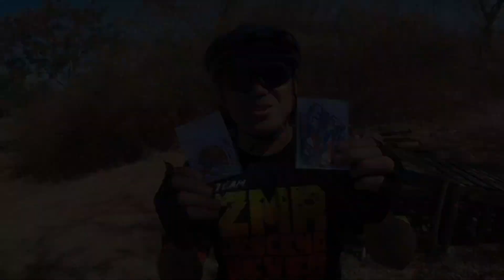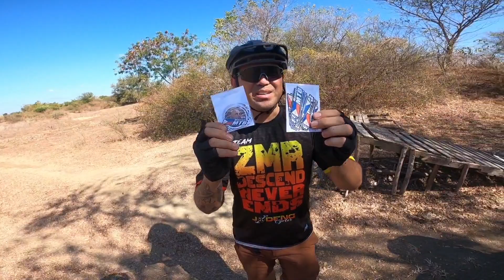Riding Honda Adv150 in PASBU MTB TRAIL | ADV150 OFFROAD RIDING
HONDA ADV150
MTB TRAIL PASBU
CAVITE MTB TRAIL
Honda adv150 suspension
offroad with Honda adv150